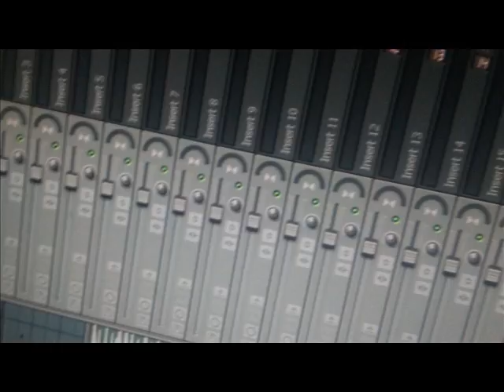Free gunshot sound effects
free sound effects .sub for more and exclusice commision work .quality sounds